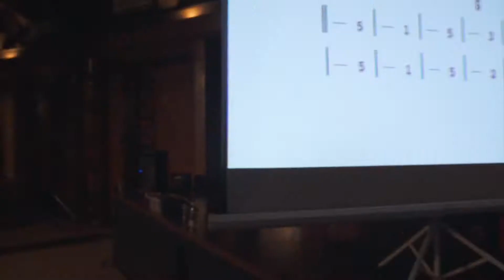Walkthrough ISBI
Walkthrough at Institute Seni Budaya Indonesia